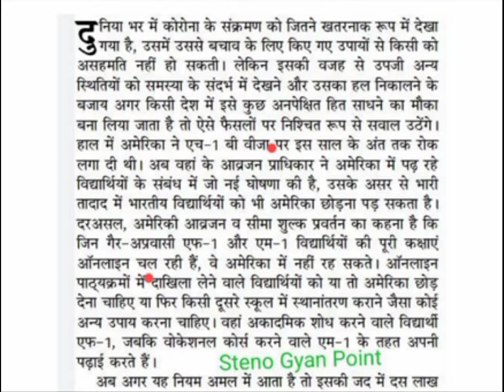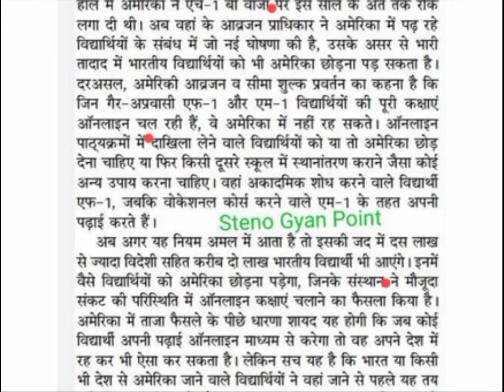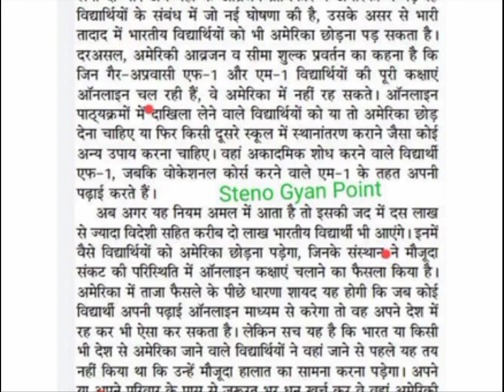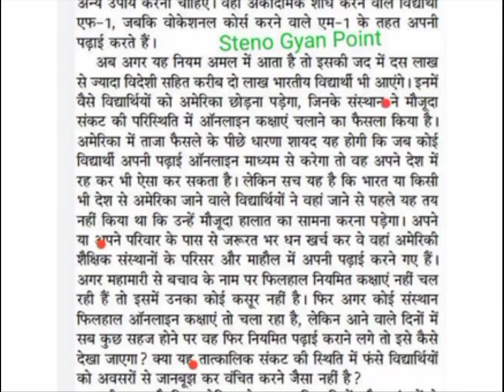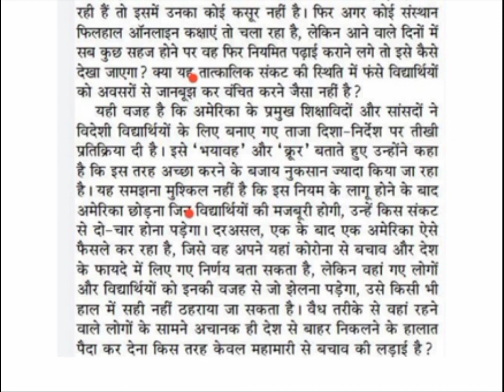80WpmEditorialDictation#80 wpm Hindi sampadkiya Dictation#Rajasthan High Court Steno Dictation#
Steno Gyan Point YouTube channel में आपका बहुत-बहुत स्वागत है, दोस्तों Steno (ऋषि प्रणाली) से संबंधित अन्य समस्याओं के Solution हेतु हमारे चैनल को ‌Subscribe, Like and Share जरूर करें और साथ ही बैल आईकन को जरूर प्रेस करे ताकि आने वाले नये वीडियो के Notification आपको सबसे पहले प्राप्त हो सके एवं comment box में comment करके समस्या का समाधान प्राप्त करे // अधिक जानकारी के लिए सम्पर्क मोबाईल नं,:- 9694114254

#80 wpm legal diction
SSC steno hindi dictation 80 wpm hindi
90 wpm
90 wpm steno
90 wpm dictation
90 wpm hindi dictation
90 wpm legal dictation
90 wpm steno Dictation
90 wpm Shorthand dictation
90 wpm hindi Shorthand dictation steno
Steno
Stenography
Hindi stenography
Hindi Steno Dictation in hindi 90 wpm
Hindi Shorthand dictation 90 wpm
100 wpm
100 wpm dictation
100 wpm speech
100 wpm steno
100 wpm hindi dictation
100 wpm dictation hindi
100 wpm Steno dictation
100 wpm Shorthand dictation
100 wpm Shorthand dictation in hindi
100 wpm hindi Shorthand dictation
100 wpm steno hindi dictation
100 wpm Speed dictation
100 wpm speech hindi steno
100 wpm editorial dictation hindi
100 wpm newspaper dictation
100 wpm
120 wpm
75 wpm
75 wpm dictation hindi
75 wpm Court dictation
75 wpm Rajasthan Court dictation
Rajasthan High court dictation
70 wpm
70 wpm dictation
70 wpm dictation Rajasthan High court
COURT dictation
Legal Dictation
Shorthand hindi dictation
Reporter dictation
120 wpm dictation
Wpm
Dictation
Hindi Dictation
Hindi Shorthand
Editorial dictation
Rajasthan Court editorial dictation
70 wpm hindi Steno dictation
75 wpm hindi dictation
80 wpm hindi Steno dictation
85 wpm hindi Steno dictation
90 wpm hindi Steno dictation
95 wpm hindi Steno dictation
100 wpm hindi Steno dictation
110 wpm hindi Steno dictation
120 wpm Hindi Steno Dictation
130 WPM Hindi Steno Dictation
140 wpm hindi Steno dictation
150 wpm Hindi Steno Dictation
160 wpm hindi Steno dictation
170 wpm hindi Steno dictation
200 wpm hindi Steno dictation
Steno helpline
Steno team
Steno Guruji
SSC steno Dictation
SSC stenographer
SSC Shorthand dictation
स्टेनो डिक्टेशन
आशुलिपि अभ्यास
आशुलिपिक
Patrika editorial dictation
Janstta editorial dictation
Dainik Bhaskar editorial dictation
Navbharat editorial dictation
Legal words with outlines
Court related words
Outlines
Steno outlines
Op Shukla steno Dictation in hindi
OP shukla dictation
Ramdhari gupta dictation in hindi
Ramdhari Gupta Steno dictation
Naveen stenography
Manak Steno dictation
Manak stenography
Legal outlines
Steno outlines